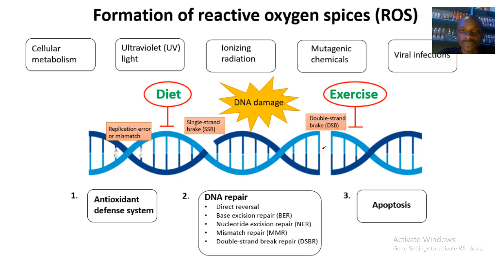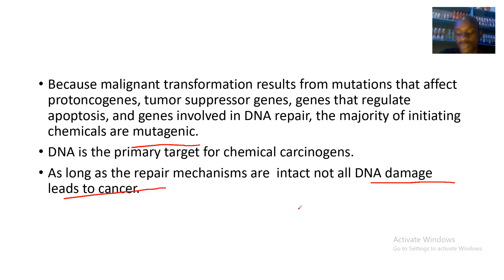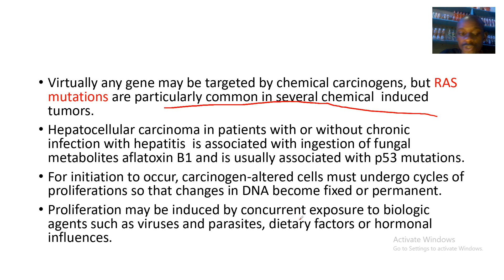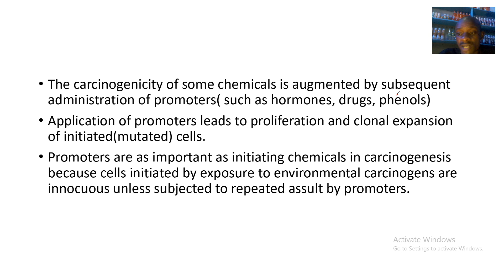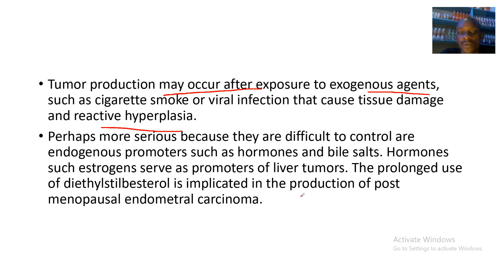Steps involved in chemical carcinogenesis; Initiation and promotion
Human chemical carcinogenesis is a multistage process that results from exposures, usually in the form of complex chemical mixtures, often encountered in the environment or through our lifestyle and diet. A prime ex-ample is tobacco smoke, which can cause cancers of the lung, bladder and head, and neck. Although most chemical carcinogens do not react readily with nucleophilic biochemicals, they are activated to carcinogenic and mutagenic electrophiles by metabolic processes evolutionarily designed to rid the body of toxins and to modify endogenous compounds. Electrophilic chemical species are naturally attracted to nucleophiles like DNA and protein, and through covalent bonding to deoxyribonucleic acid (DNA) genetic damage results. Once internalized, carcinogens are subject to competing processes of metabolic activation and detoxication, although some chemical species can act directly. There is considerable variation among the human population in these competing metabolic processes, as well as the capacity for repair of DNA damage and cellular growth control. This is the basis for interindividual variation in cancer risk, and is a reflection of gene-environment interactions, which embodies the concept that heritable traits modify the effects of chemical carcinogen exposure. Such variations in constitutive metabolism and DNA repair contribute to the relative susceptibility of individual members of the population to chemical exposures. For example, only 10% of tobacco smokers develop lung cancer, albeit that tobacco use accounts for other fatal conditions, including heart disease. Within the conceptual framework of multistage carcinogenesis, the initial genetic change that results from chemical-DNA interaction is termed tumor initiation. Thus, initiated cells are irreversibly altered and are at a greater risk of malignant conversion than are normal cells. The epigenetic effects of tumor promoters facilitate the clonal expansion of the initiated cells. Selective, clonal growth advantage causes a focus of preneoplastic cells to form. These cells are more vulnerable to tumorigenesis because they now present a larger, more rapidly proliferating, target population for the further action of chemical carcinogens, oncogenic viruses, and other cofactors. Additional genetic changes continue to accumulate. The activation of oncogenes, and the inactivation of tumor suppressor and DNA-repair genes, leads to genomic instability or the so called mutator phenotype and an acceleration in the genetic changes taking place. This scenario leads to malignant conversion, tumor progression, and metastasis. The underlying molecular mechanisms that govern chemical carcinogenesis are becoming understood, and the insights generated are assisting in the development of better methods to investigate human cancer risk and susceptibility.The results of such studies are intended to mold strategies for prevention and intervention. Moreover, insights into the normal operations of so-called gatekeeper genes, like the tumor suppressor p53, have provided an opportunity to develop new, targeted, therapeutic approaches.1